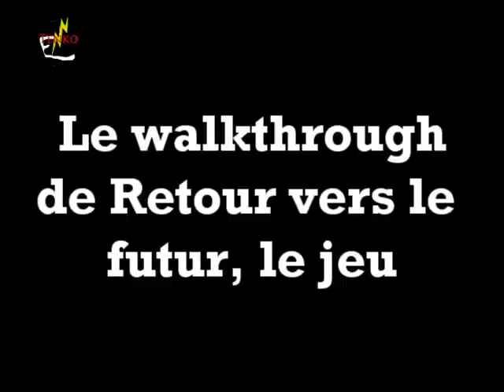Walkthrough de Retour vers le futur : Le jeu, Episode 6 : La citation à comparaître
Bonjour à tous et à toutes. Je suis Tenko, et je suis ici pour vous présenter le walkthrough de retour vers le futur, le jeu.

Dans cet épisode, Marty parviens à gagner la confiance du jeune Emmett qui va avoir besoin d'exécuter plusieurs tâches.